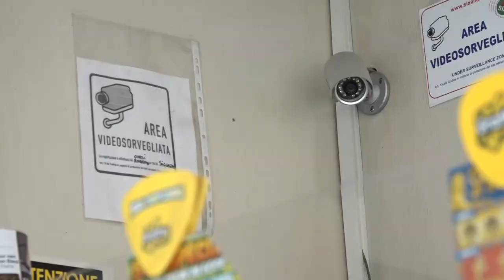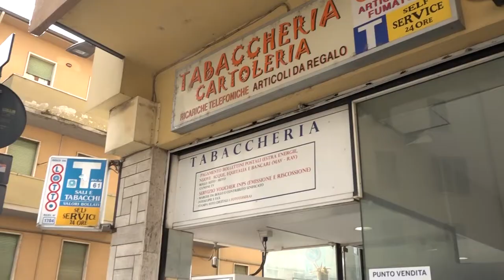Arezzo: furto con destrezza al Tabacchi di via trasimeno, cresce l'amarezza